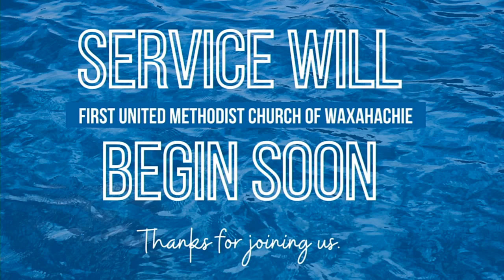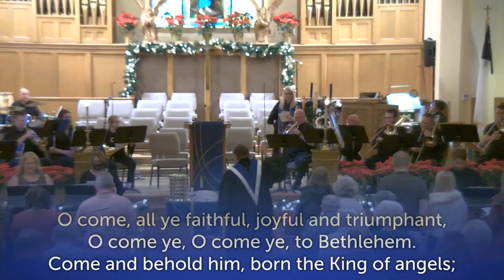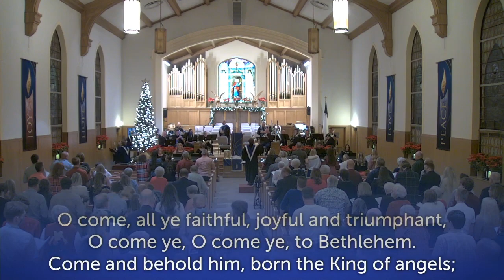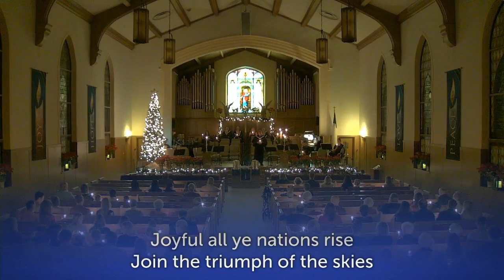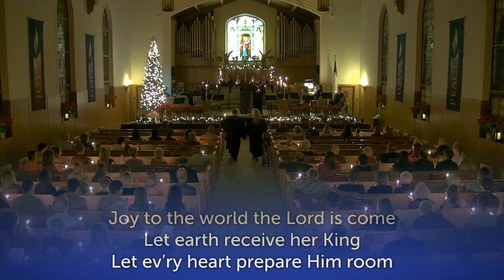Christmas Eve Candle Light Service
Full Chrismas Eve Service 12/24/2021

Reading from Micah 5:2-4, Luke 2:2-7, 8-20, John 1:1-5